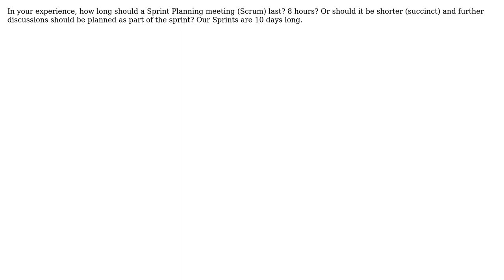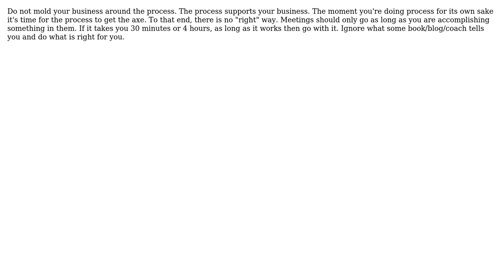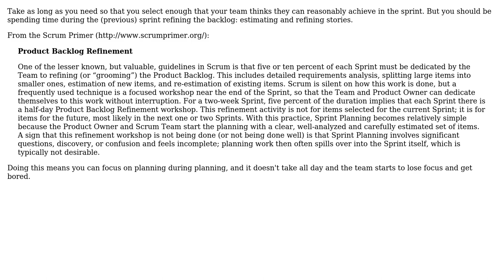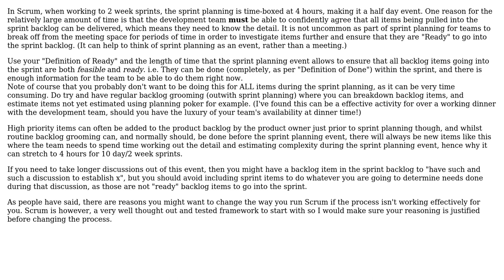Software Engineering: How long should a sprint planning meeting last? (6 Solutions!!)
Software Engineering: How long should a sprint planning meeting last?

With thanks & praise to God, and with thanks to the many people who have made this project possible! | Content (except music & images) licensed under CC BY-SA | Music | Images & others | With thanks to user wleao user Matthew Flynn user MattC user Hugo user Glorfindel user GEN user David Pritchett user Daniel Serodio and the Stack Exchange Network Trademarks are property of their respective owners. You are responsible for your own actions.